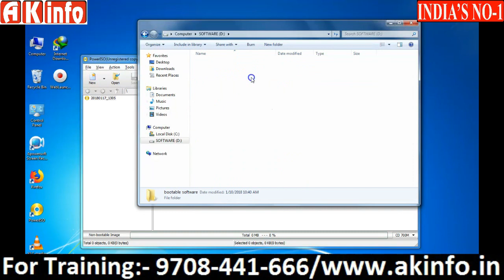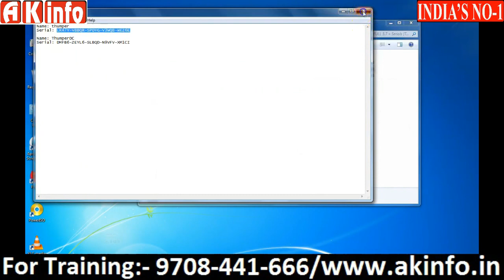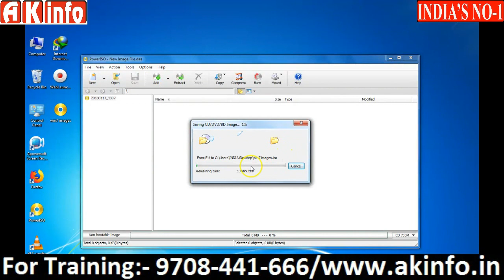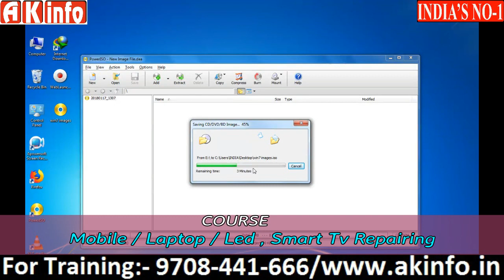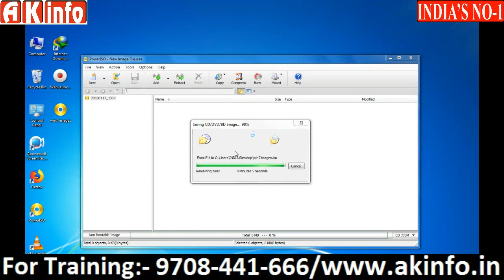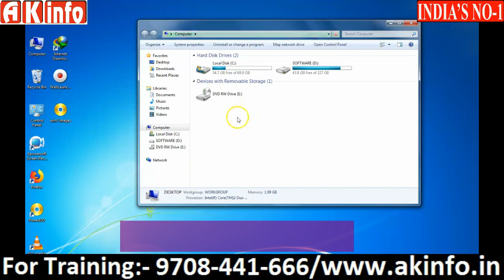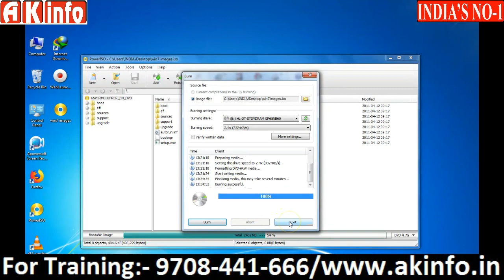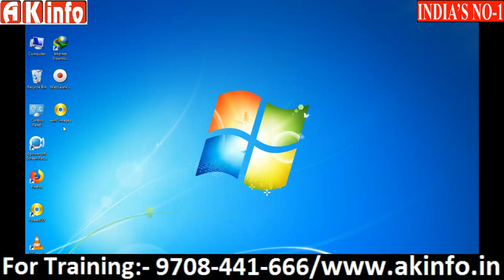Create image of any CD/DVD disks